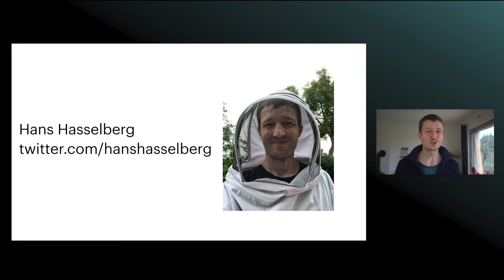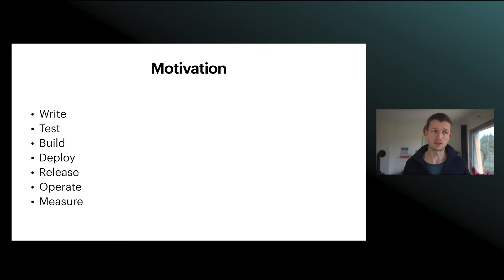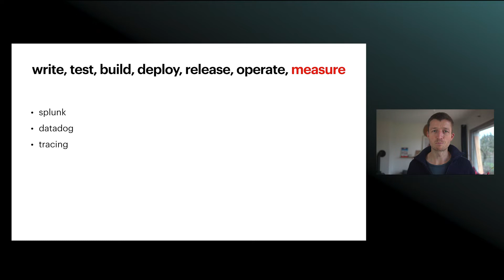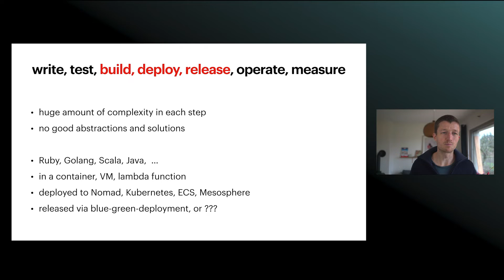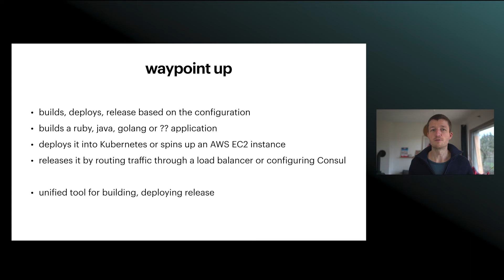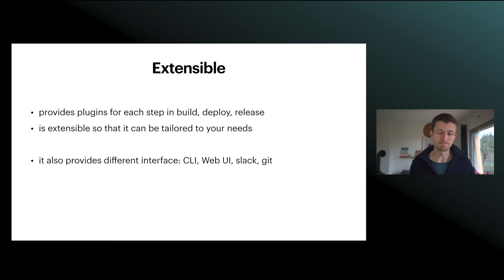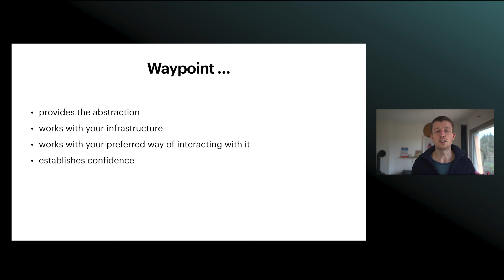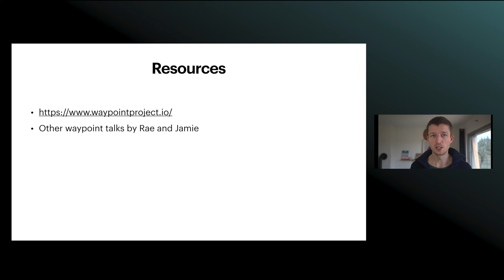Waypoint Introduction - Hans Hasselberg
Join us for HashiTalks: Vietnam on May 5, 2022. Talks are sourced from a range of technical skill levels and backgrounds and highlight a range of unique use cases, technical talks, and demos focused on HashiCorp tools and community.